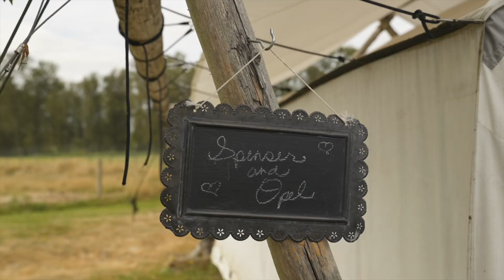Opel and Spencer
A perfect day to put their love on film that will last forever.